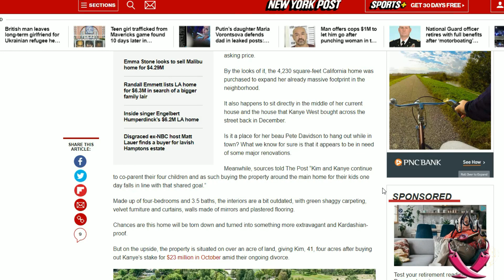Say What Kim BUYS a House next door to KANYE NOW what's really going on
We do know one thing for sure, Kim and Kanye love their kids to pieces.  If they can't agree on anything else, they can both agree that the kids come first.